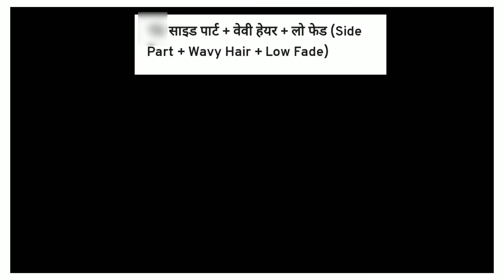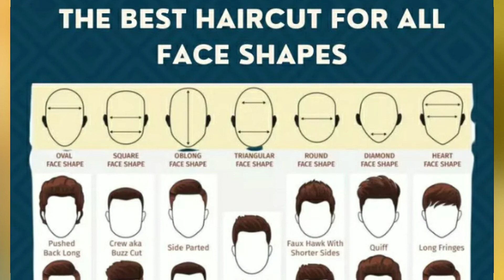5 Best Hairstyle For Mans In 2022 | Trendy Hairstyle For Mans & Boys | short hair | हिंदी में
5 Best Hairstyle For Mans In 2022 | Trendy Hairstyle For Mans & Boys | short hair | हिंदी में

trending hairstyle for boys
trending hairstyle
trending haircut
trending haircuts for mans
trending hair cutting
trending hair colour
अपने hairs को कैसे stylish बनाएं

hair style 2022
hair style 2022 short hair
hair style 2022 long hair

short hair
long hair
braid
ponytail
bun-hairstyle
crew cut hair cut